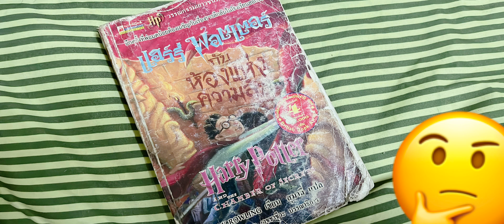ทดสอบฝึกพากย์เสียง สองคนผัวเมีย และเสียงรบกวนจากวายุคุงเป็นพักๆ